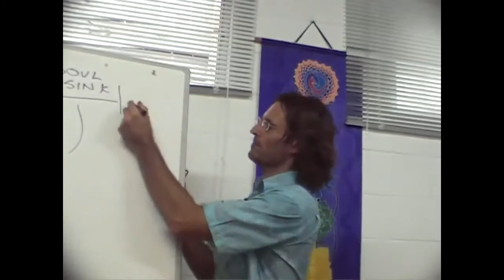Jesus on The Roots of Self-Judgement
Jesus describes how we come to be judgmental of ourselves and our feelings and discusses some of the problems that arise as the result of engaging self-judgement.

This is a section of the presentation by Jesus entitled "20090124 The Human Soul - Steps In Your Progression".

dtstart:003159:
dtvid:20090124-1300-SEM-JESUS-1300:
dtmd5:91f19ed5a8d730df00a6087368ab1a66: